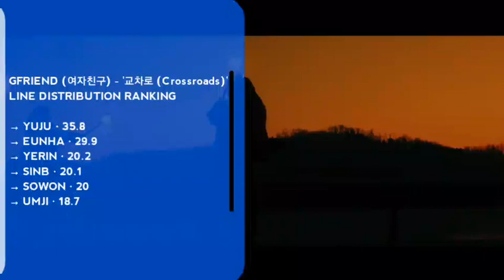[CORRECT] GFRIEND (여자친구) - '교차로 (Crossroads)' | Line Distribution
Song: GFRIEND (여자친구) - '교차로 (Crossroads)'